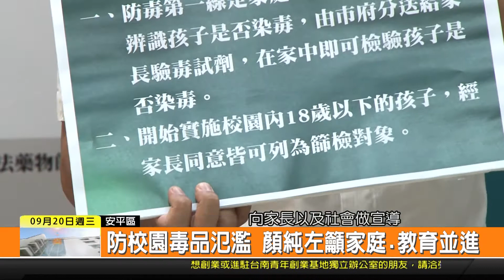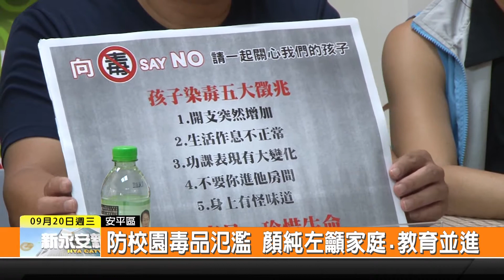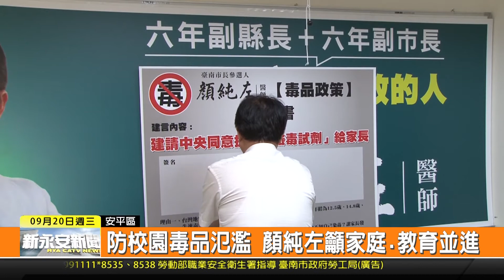1060920新永安新聞-防校園毒品氾濫 顏純左籲家庭.教育並進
校園毒品氾濫的議題 已經從單純藥頭與學生的關係 擴大到家長與小孩之間的家庭問題 跳脫以往對學生反毒宣導思維 市長參選人顏純左20號上午邀集家長協會以及教育工會 提出用家庭關懷和教育翻轉的部分來減少校園毒品氾濫情形